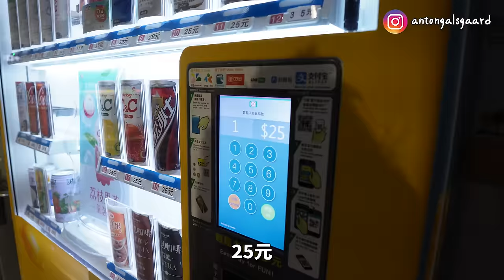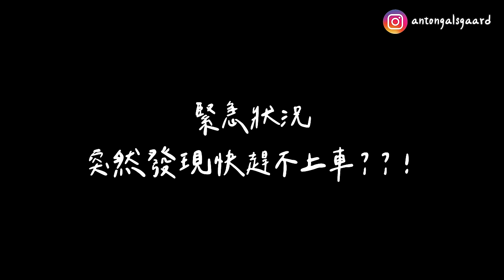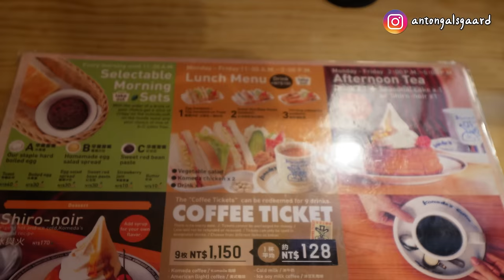來台灣的第一週